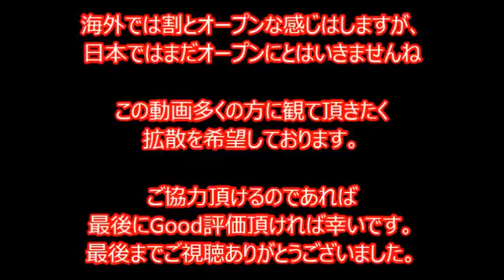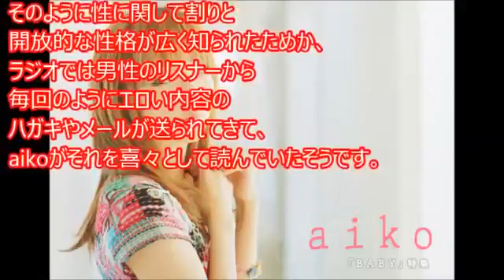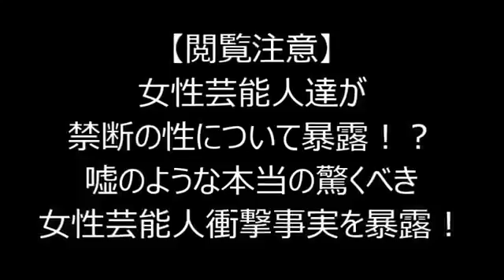De [votre] femme Arts de personnes interdites de l'exposition?! Les mensonges d'un réel étonnante de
De [votre] femme Arts de personnes interdites de l'exposition?! Les mensonges d'un réel étonnante des femmes artistes de l'impact sur les faits de l'exposition à! Je 〇〇〇ー. De la déclaration. nn [votre] femelle Arts de personnes interdites de l'exposition?! Mensonges, comme cet incroyable choc-les faits exposés. Joueurs. Le thème des Arts de la scène. Les femmes artistes étaient communs. nn [votre] femelle Arts de personnes interdites de l'exposition?! Mentir comme ce combiné